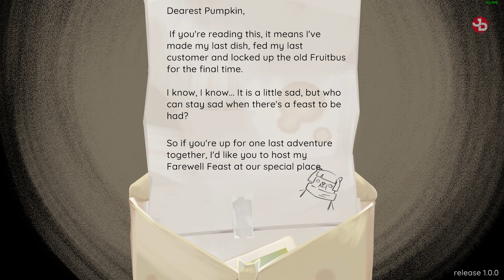Fruitbus Full Game Release is HERE!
A journey of flavors and friendships awaits you in your cozy, customisable food truck! Forage for fresh ingredients to create your own menu, then feed tummies and souls with home-cooked meals. Change the world, one apple at a time.

As a unique member, you'll get a unique loyalty badge, custom emojis & cool perks:

📺Peripherals:
Monitors: DELL S2719DGF 1440p 155Hz 27', DELL 24'
Headset: SteelSeries Arctis 7 2019 Edition Black
Mic: Reloop sPodcaster Pro
Mouse: Razer Deathadder Elite Mini v2
Mousepad: Razer Firefly V2 RGB Gaming mousepad (hard)
Keyboard: Razer Cynosa V2 Chroma RGB
Webcams: Logitech C922 Pro, C270
Wheel: Logitech G29/Shifter/Pedals
Headtracking: TrackIR Head Tracking